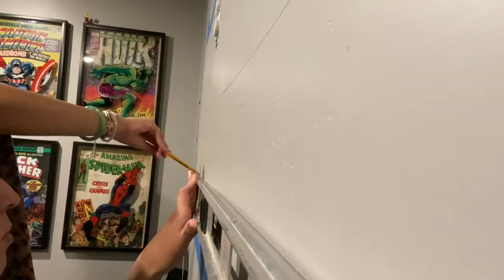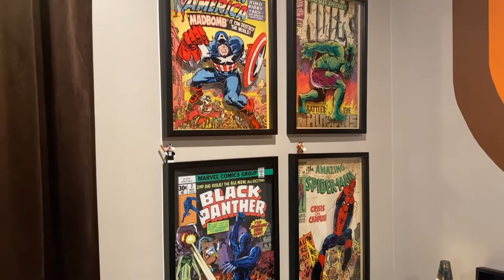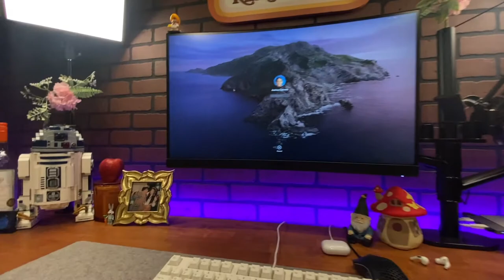Painting a 70's Mural In My Tiny Home!!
in this video, i show how i painted twol different 70s inspired accent walls. my gf came up with everything. i love her so much. im gonna donate my organs now gtg bye guys.